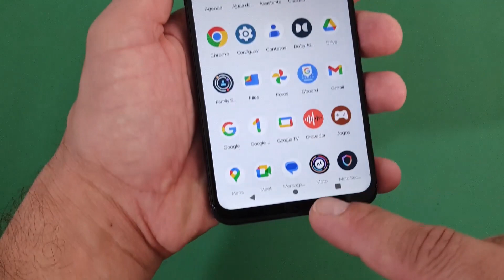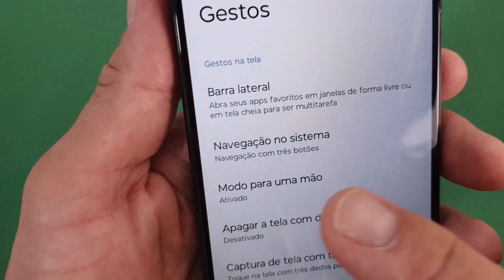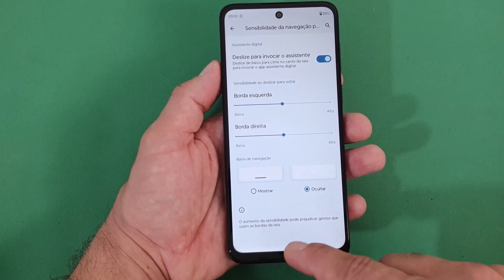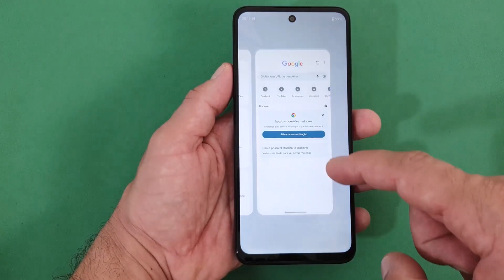COMO DESATIVAR OU ATIVAR OS BOTÕES VIRTUAIS OU GESTOS DE NAVEGAÇÃO NO CELULAR MOTOROLA MOTO G53 5G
Você sabia que é possível optar ou não pelos Botões Virtuais ou Gestos de Navegação dentro do seu smartphone Android? Isso porque essa é uma função que pode ser encontrada dentro de quase todos os telefones que vemos no mercado, sejam eles de qualquer marca, Dessa forma, pode ser que eles mudem a sua ordem, o seu formato ou até mesmo o jeito como funcionam mas as funções são sempre as mesmas e permitem navegar dentro do aparelho de forma fácil.

Nós podemos notar, assim, que essas ferramentas permitem voltar a uma tela anterior, verificar quais páginas e aplicativos estão abertos e assim fechá-los e organizá-los, ou ainda retornar à tela principal do telefone. Entretanto, algumas pessoas que não se adaptam podem tirá-los e adicioná-los novamente quando quiserem. E para saber como fazer isso basta seguir o passo a passo do vídeo.

▶Veja outras dicas e truques do celular MOTOROLA MOTO G53 5G nessa Playlist